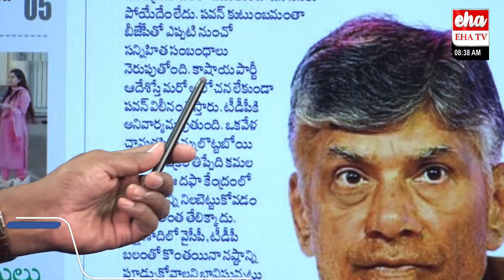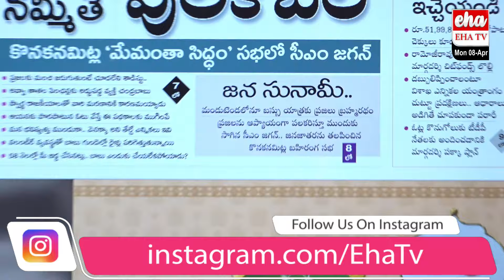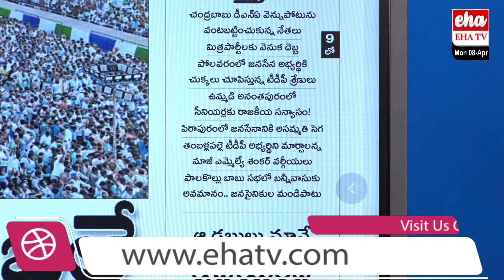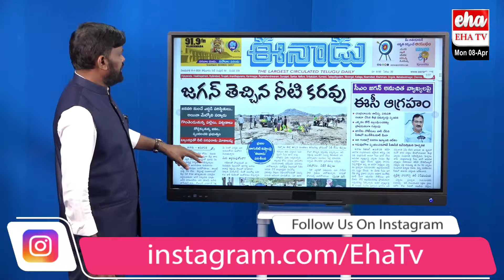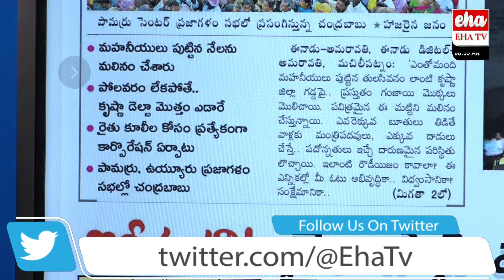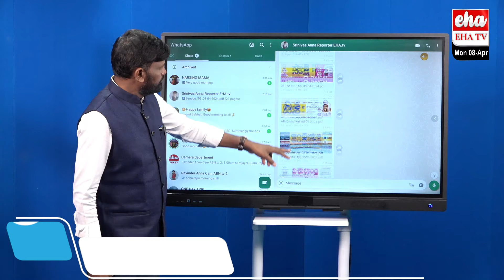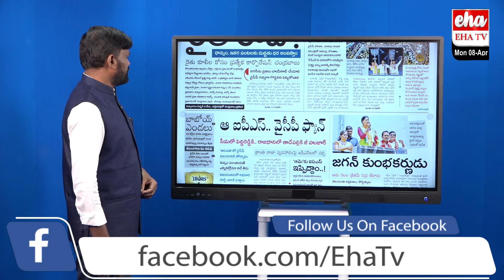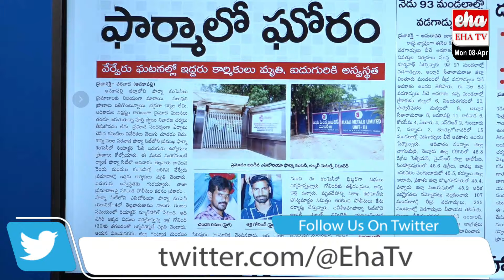AP Morning News Analysis With Journalist Dandu Srinivas | 08-04-2024 | Eha TV